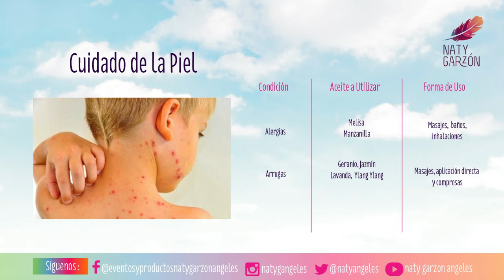Aromaterapia Capítulo 5 : Índice Terapéutico Parte 1: Cuidado de la Piel